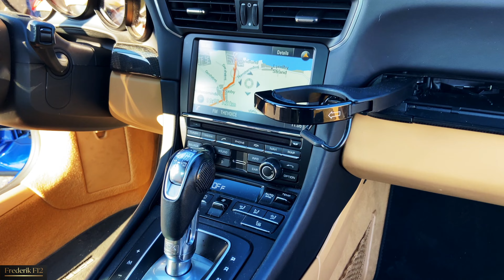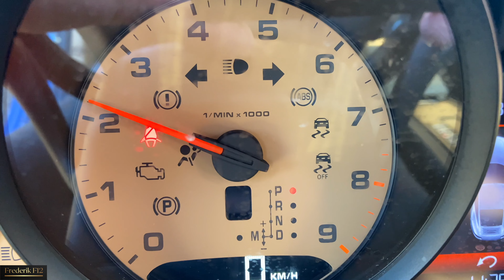PORSCHE 911 CARRERA 4S 991 REVIEW - AND SOUND CHECK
Frederik F12 is a channel were I tested all kind of nice cars. Nobody pays me, and I tell my 100% own opinion.

Please help me grow my channel and share my videos, I would appreciate that very much thank you.

ENG:
then it was time for a 911 carrera 4s from 2014.
in a beautiful unique color combination with metallic blue lacquering and two-colored light leather interior. in my opinion a really cool color.

Fantastic car that drives incredibly well and has a super cool sound - if you just want to hear the sound go forward to: 1: 30-2:16 then you gonna hear some good sound.

a little info about the fun.
horses: 400
top speed: 297
0-100: 4.3
Nm: 440
Cylinders: 6
stroke volume: 3.8
Dansk:
så var det tid til en 911 carrera 4s fra 2014.
i en flot unik farvekombination med metalblå lakering og to-farvet lyst læderinteriør. efter min mening en rigtig fed farve.

Fantastisk bil som køre utrolig godt og har en super fed lyd - vil du bare høre lyden spol frem til: 1:30-2:16 så skal du høre lidt god lyd.

lidt info om det sjove.
heste: 400
topfart: 297
0-100: 4,3
Nm: 440
Cylindre: 6
slagvolume: 3,8